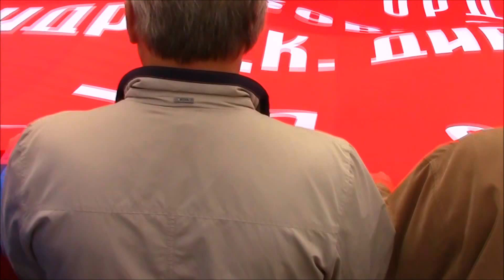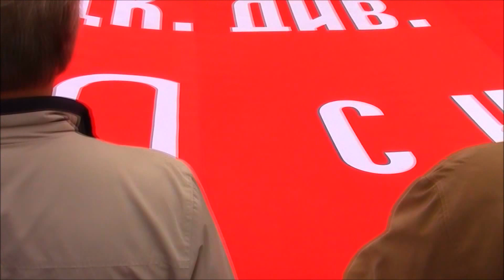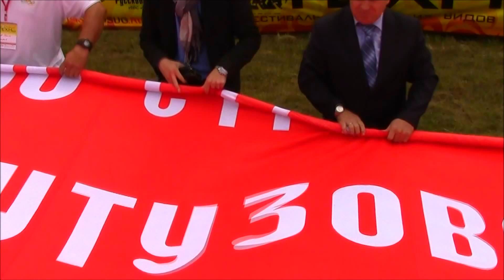Фестиваль ТЕХНОСПОРТ Ярославль.70 летию Великой Победы посвящается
11 и 12 июля в Ярославле проходил  Фестиваль ТЕХНОСПОРТ.
Пожалуй самым ярким и запоминающимся было выступление гостей из Владимира, в котором они рассказывали об Автомарше  НАША ВЕЛИКАЯ ПОБЕДА. Кульминацией явилось 200 метровое полотнище, копия Знамени Победы, которое развернули гости Фестиваля!